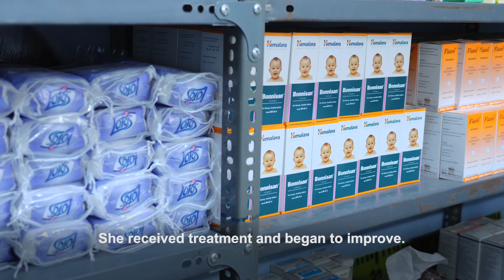Saba: A chance for survival in Yemen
This is the story of Saba, a baby girl from Hudaydah suffering from severe acute malnutrition. When she arrived at the hospital, Saba weighed only 5.7 kilos when children of her age are supposed to weight 8 kilos. After an intensive treatment at UNICEF-supported Therapeutic Feeding Centre of Al-Zaidiah, she is now getting better.

UNICEF is able to scale up its lifesaving nutrition interventions for affected communities, due to the support of partners, like the European Commission Directorate-General for European Civil Protection and Humanitarian Aid Operations (ECHO), which is funding the activities of the Al-Zaidiah health centre in Hudaydah.